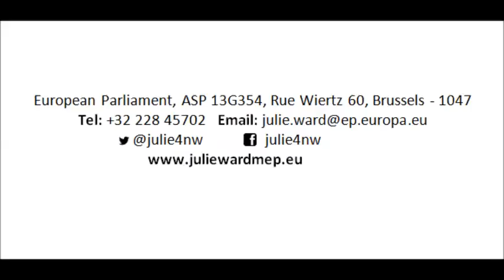Julie Ward MEP - Speech on the benefits of the Erasmus+ programme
Julie Ward, Labour MEP for the North West of England, gives a speech on the benefits of the Erasmus+ programme in the European Parliament, 11th April 2016